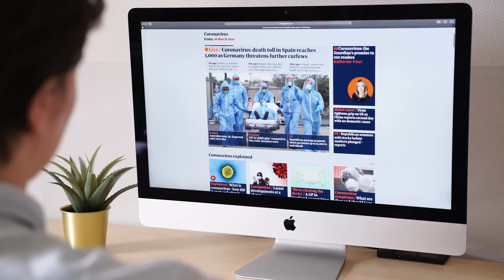The Greenville North Carolina Real Estate Market | Guide For Homebuyers & Sellers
Discover the ins and outs of the Greenville, North Carolina real estate market in this informative video. Whether you're a homebuyer or seller, this guide will provide you with valuable statistics and recommendations to navigate the market with confidence.

Looking to buy or sell a home in Greenville, North Carolina? Look no further! This video provides essential information on the current state of the housing market in the area. From inventory rates and pending sales to average days on the market and median prices, we break down the data so you can make informed decisions. Don't let national news confuse you, get the real facts about the local market.

Curious about the Greenville, North Carolina housing market? This video is your ultimate guide! We dive into the statistics and trends that homebuyers and sellers need to know. From inventory rates and pending sales to average days on the market and appreciation rates, we break it all down for you. Don't miss out on this valuable resource for navigating the Greenville real estate market!

From inventory rates and median prices to new construction and appreciation, we've got you covered. Don't miss out on the opportunity to stay informed and make the best decisions for your real estate needs.

Looking for top-notch real estate assistance in Greenville, NC? Al and Victoria and our team is your one-stop solution for all your real estate needs. We offer comprehensive services, insightful resources, and dedicated support to help you navigate the home buying and selling process with ease.

By utilizing our resources and expertise, you'll be well-equipped to make informed decisions and achieve your real estate goals.

We look forward to helping you with all your real estate needs and ensuring a seamless experience.

💥 VIDEO CHAPTERS:💥

00:00 - Chapter I
00:34 - Chapter II
08:26 - Chapter III